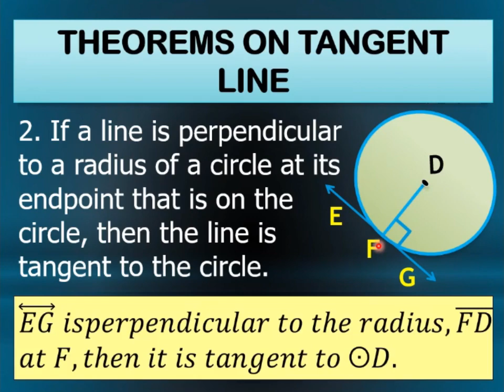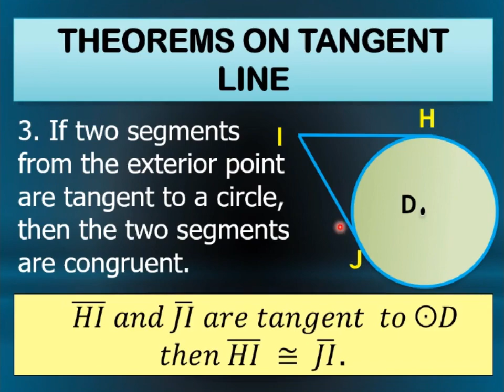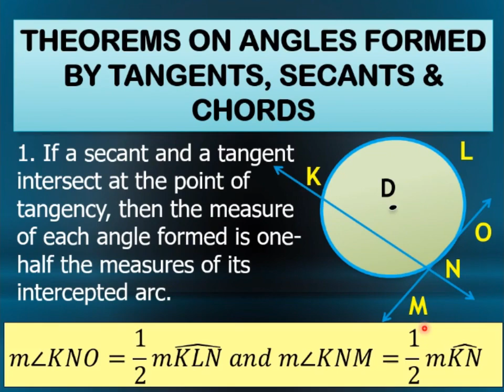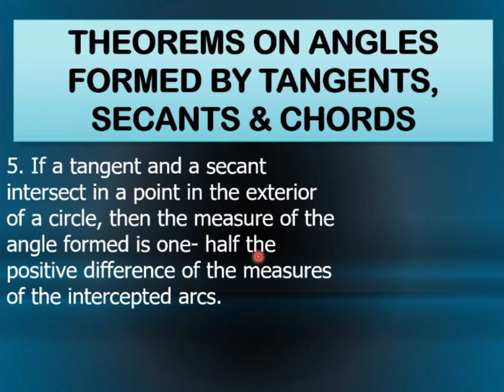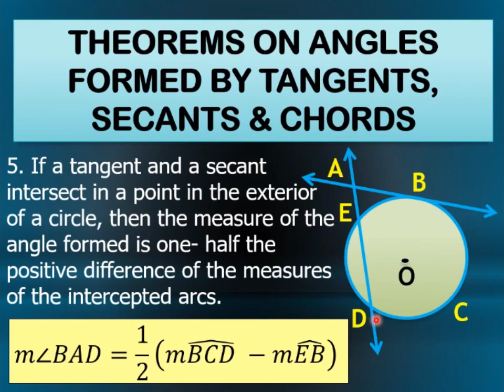MELC 16 (1. Theorems Related To Tangents, Secants and Segments)